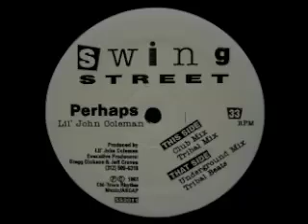Lil' John Coleman - Perhaps (Underground Mix)